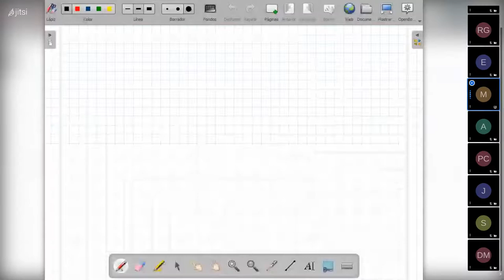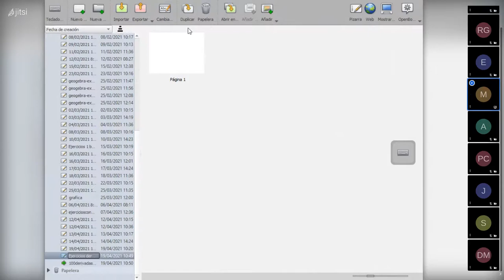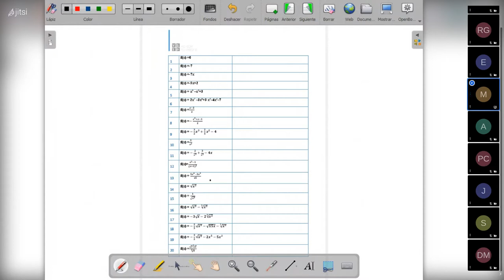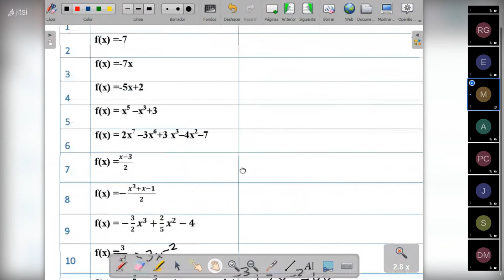1ccarmenconde on 2021 04 19